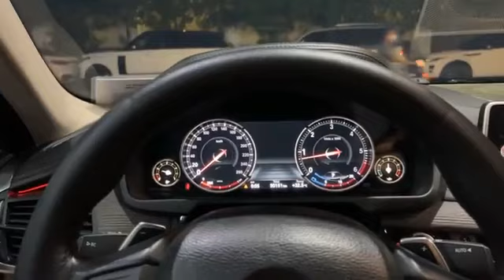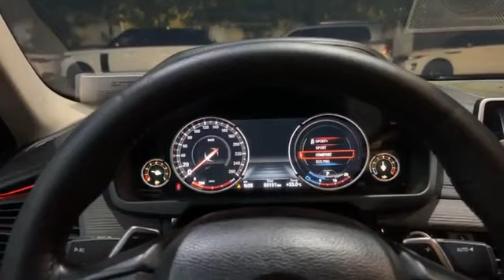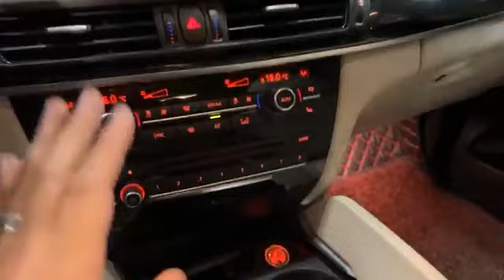BMW X6 Xdrive ❤️‍🔥ឆ្នាំ 2015 ឡេីងទៅ 2018